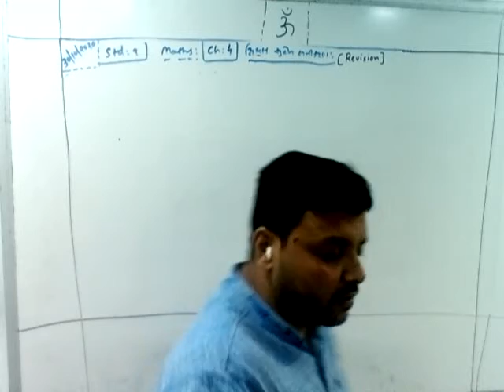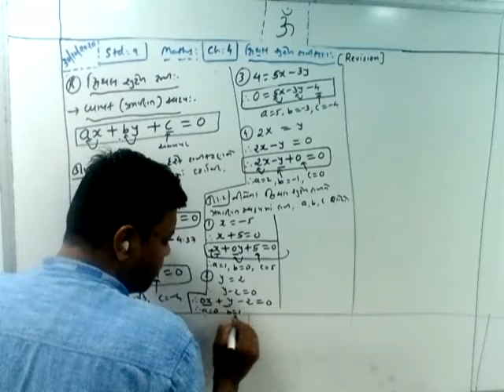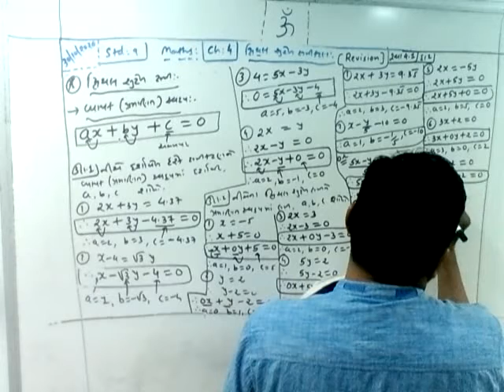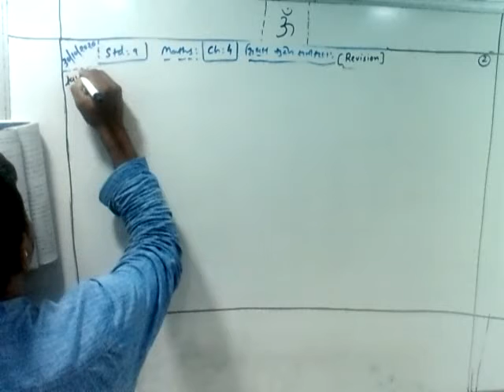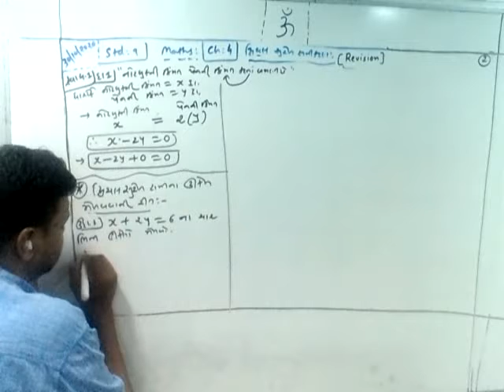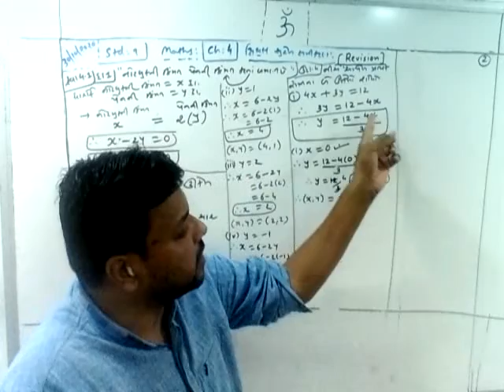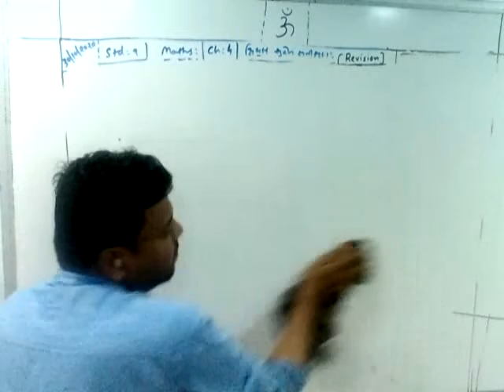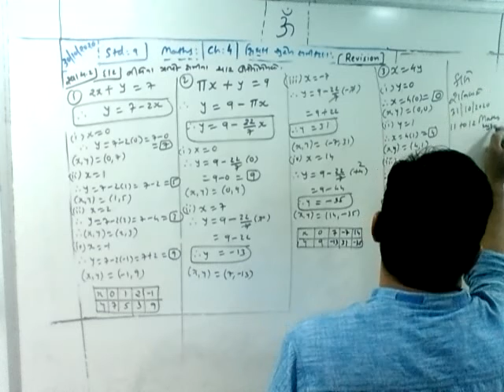9th_Revision_Maths_Chapter 3_According to Govt.Guidelines